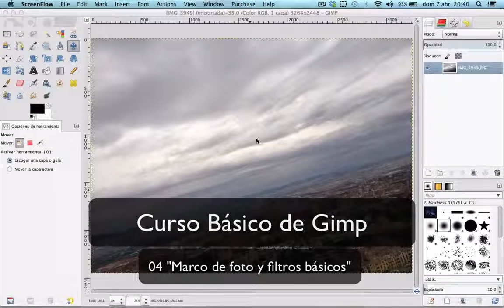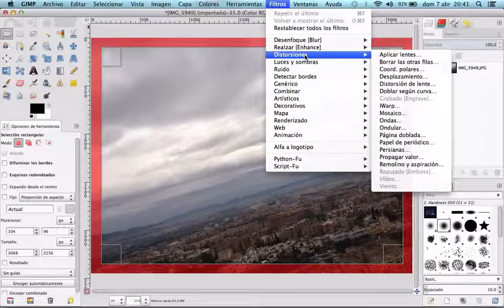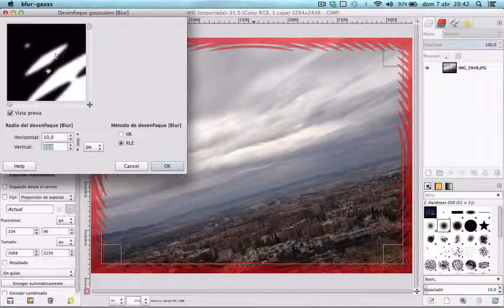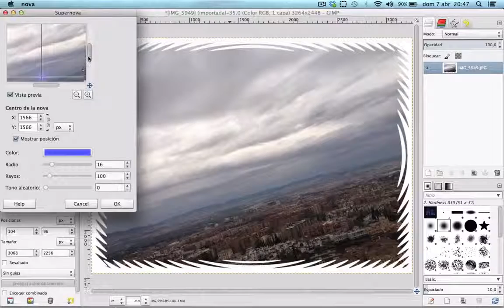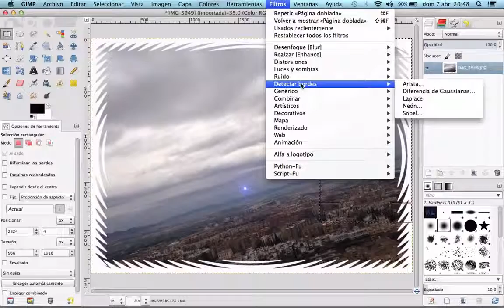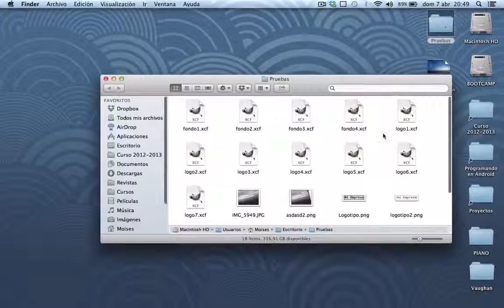Curso básico de Gimp 04 Marco de Foto y filtros básicos